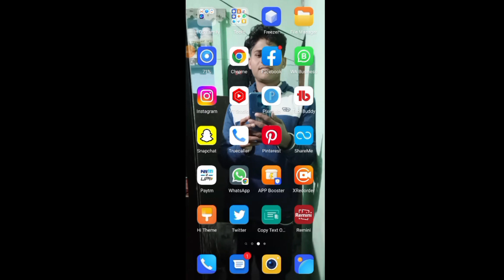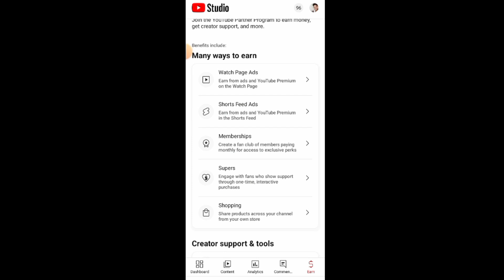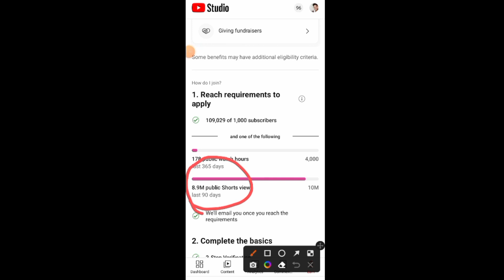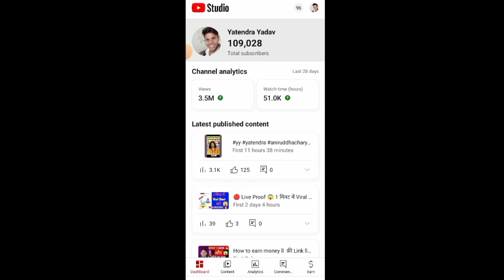YouTube Short Channel Monetize हो गया ll Short Channel Monetize कैसे करें ll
YouTube short channel monetize
short channel monetize
short channel monetize kaise karen
2023 YouTube channel monetize Karen